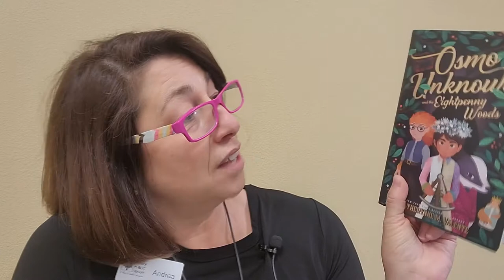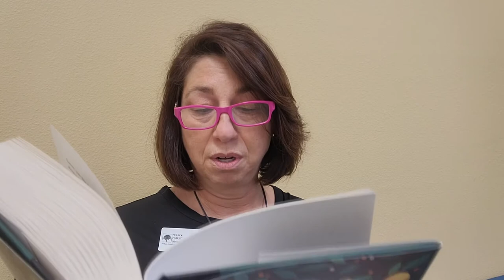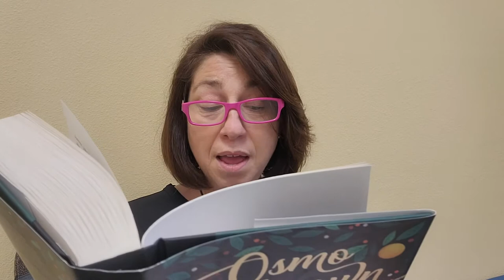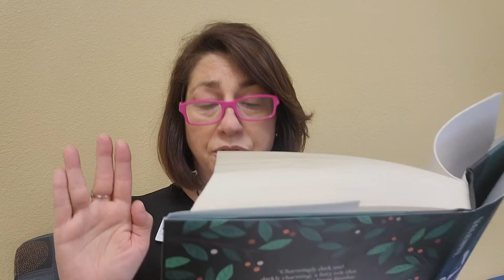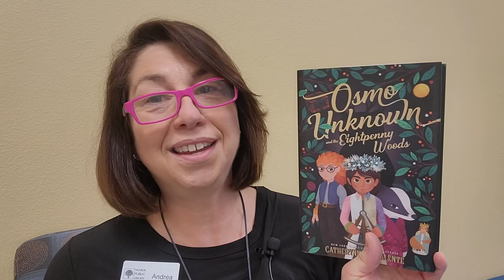anditstartslikethis - Osmo Unknown and the Eightpenny Woods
Listen in on the first chapter of a new book with Ms Andrea! If you're the perfect reader for this book, stop by the library. This month's Book is Osmo Unknown and the Eightpenny Woods.